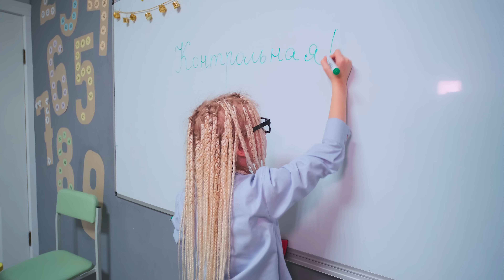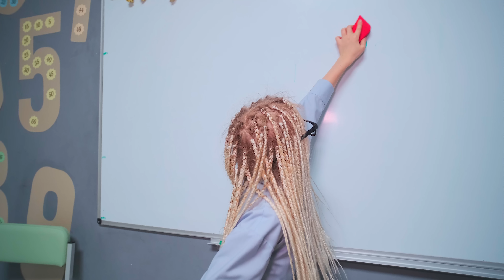¡LA EMPOLLONA vs LA GUAPA en la ESCUELA!